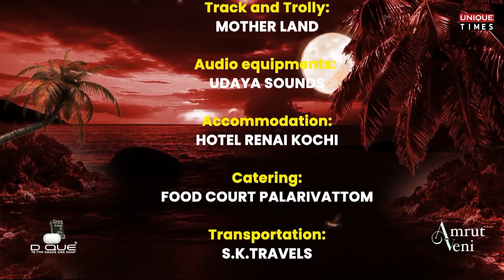Subharathri with Jayan Thodupuzha, Flutist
DQUE 78TFM Grade 1 Soap Subharathri powered by Amrut Veni Hair Oil, with  Jayan Thodupuzha, Flutist